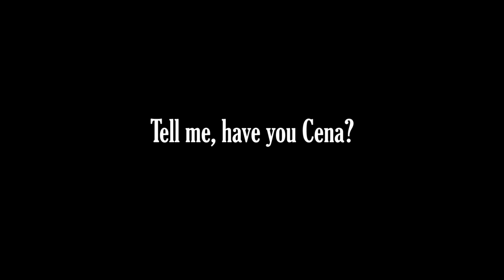F***! It's Peacemaker! Autographed John Cena Funko Pops with the 7BAP Signature Series!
PLEASE READ: There is a strict limit of ONE John Cena Signature Series per customer and we expect these to sell out VERY quickly. Anybody that we find to be using a bot to place their order will have their order cancelled and will be banned from ordering from us in the future. Anybody who tries to order more than one or place multiple orders will have ALL of their orders cancelled and will not get any. We realize this is a signed Pop that a lot of people want and our goal is to keep it fair for everybody. Thanks and good luck!

This Saturday, February 5th at 3pm Eastern, the 7 Bucks a Pop Signature Series proudly presents JOHN CENA!

From the wresting ring to movies to the hit HBO series The Peacemaker, John Cena has shown he can dominate.

You can choose from the following:
John Cena Peacemaker (80 pieces) -OR- John Cena WWE**

**WWE variants chosen at random:
Dr Thuganomics – 95pcs
You Can’t See Me – 25pcs

The John Cena Signature Series will be $245 shipped in the US!

ONCE AGAIN, there will be a VERY STRICT limit of 1 Cena per household.  So, you’ll have to pick Peacemaker OR WWE- they will be listed as separate products on the site. Much like Stone Cold, we expect demand to exceed supply. We would have loved to have had a lot more of these to offer up, however we were limited in what we could get for Mr Cena to sign. So, please be prepared.

These are going on sale on Saturday February 5th at 3pm Eastern, only on 7Bucksapop.com!

PLUS, you can add a PopShield Armor to your Signature Series! You'll be able to add the Armor on the product page before you add to cart. So, if you want to have an ArmorWorthy Signature Series, be sure to add one of our highly rated PopShield Armors to your Signature Series purchase!

In cases where there are variants or inscriptions, you have a chance at pulling what is listed. You CAN NOT request a specific version. These have all been packed ahead of time and shuffled around, so we won't know who will get which version; we want to keep it completely random and fair. So, if you buy two, you may get two of the same Pop.

PLEASE NOTE - We usually send out 100+ pieces for a celebrity to sign- please be aware that not every signature will be exactly the same. Your signature may look different than others and/or exhibit light scratches, smudges or other inconsistencies. We make no guarantee of every signature being "perfect", and we will not offer returns, exchanges or refunds if you are unhappy with the way your signature looks. All we can guarantee is that your Pop's signature came from the mentioned celebrity and that it was authenticated by JSA or Beckett. Please understand this policy if you're going to purchase a Signature Series Pop.

FAQ:
1) Each Pop has a '7BAP Signature Series' sticker which states the quantity signed of that particular version.
2) Each Pop will also have a JSA sticker on the side window ensuring the autograph is authentic. It will also come with a COA card that matches the serial number on the sticker.
3) Each Pop will be double boxed to ensure no damage should occur during shipping.
4) International Shipping cost will be based on weight and destination.
5)  Putting a Signature Series Pop in your cart DOES NOT reserve it for you. You need to complete the checkout process in order to secure it. There is a real possibility that these will sell out while still in your shopping cart. Please be prepared for this possibility and don't get upset if it happens. This is how most internet shopping carts work.
6) You CAN NOT apply any discounts to mystery box purchases.
7) As with all orders on 7bucksapop.com, any order placed by a bot will automatically cancelled and the buyer will be permanently banned from future purchases. We want to keep the site fair and fun for everybody. For more info on our "No Bot" policy, you can go
8) If you do an unboxing on social media, be sure to tag us and use the hashtag 7BAPSignatureSeries so we can see!

That's all for now. Until next time, you stay safe out there!